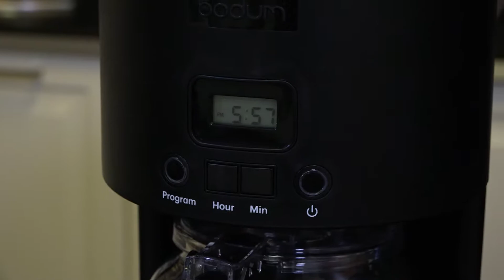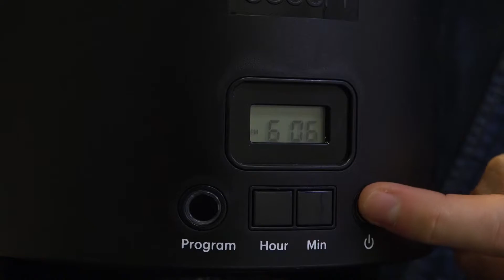BODUM BISTRO Cafetière filtre | Le Test MaxiCoffee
Nos experts vous présentent la nouvelle cafetière filtre programmable Bodum Pour-Over équipée d'une large douchette de diffusion d'eau chaude pour un maximum d'arôme.